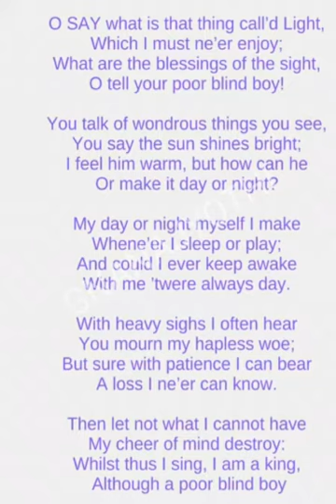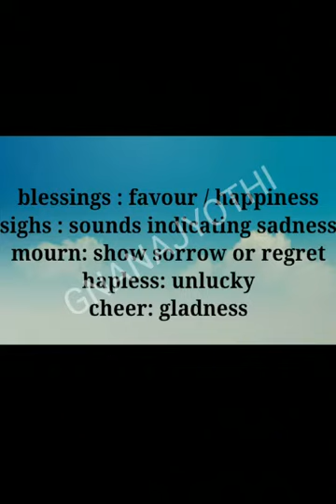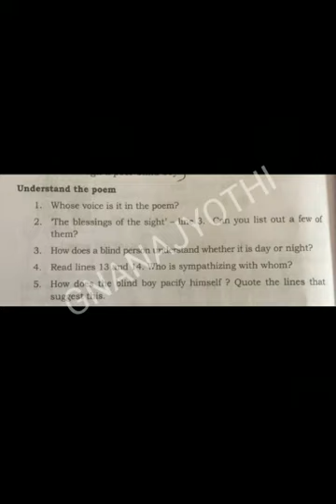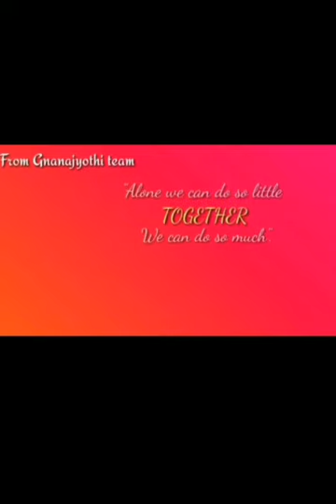|The blind boy| G10| English| Pooja.P| Sri Gnanajyothi School.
Explaining the summary of the poem.